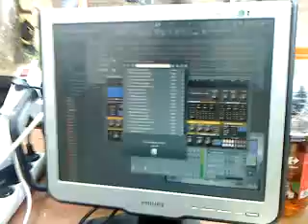live live live au verIItek !